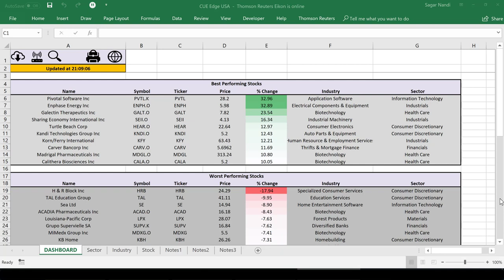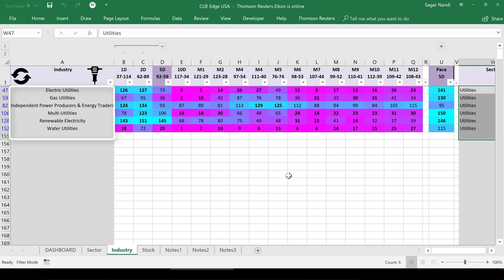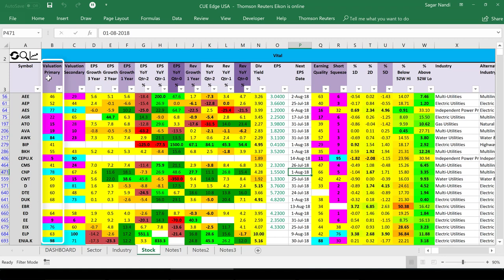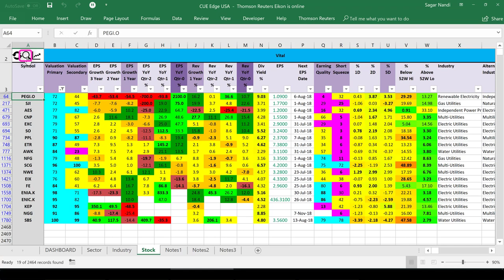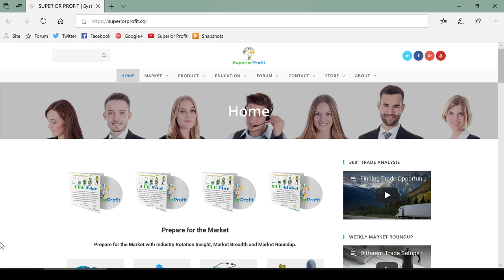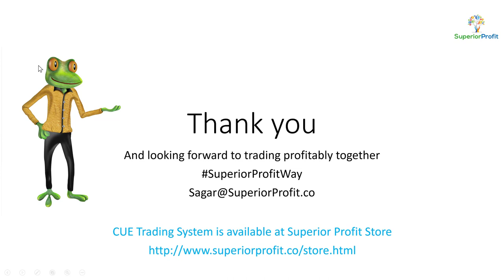Finding Value Stock Buy Opportunity using Top Down Analysis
How to find Optimal Value Buy Opportunity using Top-Down Analysis.

Top-Down Analysis provides one of the most robust mechanisms of finding Value Stocks. In this demonstration using live market, we demonstrate how to carry out the top-down 360° Analysis unambiguously and easily using CUE Visual Tools.

We used CUE Edge using which you can do a thorough Sector Strenght Analysis, Industry Rotation Analysis, Stock Fundamental and Peer Analysis.

For Technical Analysis we used CUE Global on Metastock. You could also use CUE Elite on Tradestation®.

Whatever be the Market condition, there are always low-risk, and high probability trade opportunities, and you can find them efficiently using CUE Sytems.